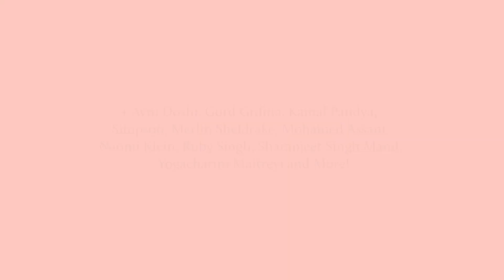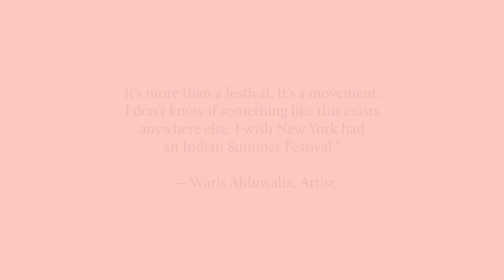INDIAN SUMMER FESTIVAL 2022 TRAILER: INNER / OUTER CLIMATES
ISF2022 Inner / Outer Climates brings you some of the world’s most powerful thinkers on climate change and social justice, a 2022 Grammy Award-winning musician, a boundary-pushing dance performance, a science-meets-art experience that brings you music from mushrooms, doctors and healers forging new pathways in the complex art of healing, award-winning filmmakers, sitar maestros, tabla wizards, brass bands, human-animal hip hop collaborations, outdoor art installations, Indigenous and South Asian DJs reclaiming their languages while making new ones. There will be food for thought and for the stomach, celebration and provocation. We’re honoured to present a galaxy of artists who lead us to examine and dream new ways of living our lives, and to healing our inner and outer climates.

Cover Art: Kimira Reddy
Design: Rob Eccles
Video Editor: Kimit Sekhon